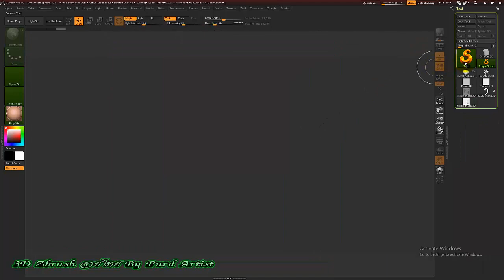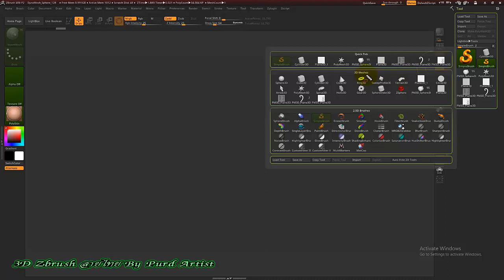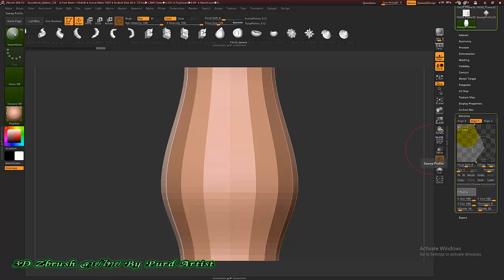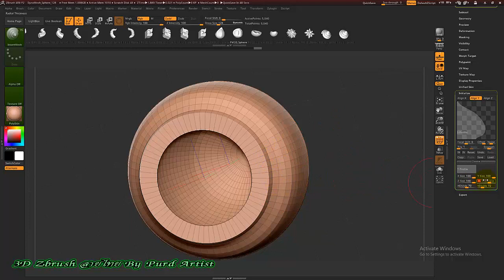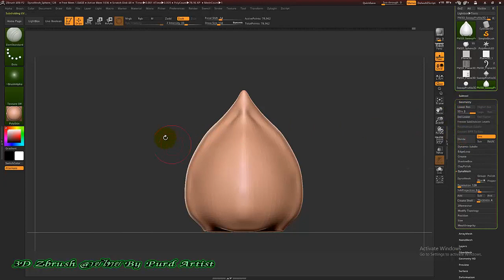หลักสูตร ออกแบ3D Zbrush งานพุทธศิลป์ - 38 ลายกลีบบัวหงาย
หรือ
Inbox Facebook Fanpage : kuanporn Artist Thai